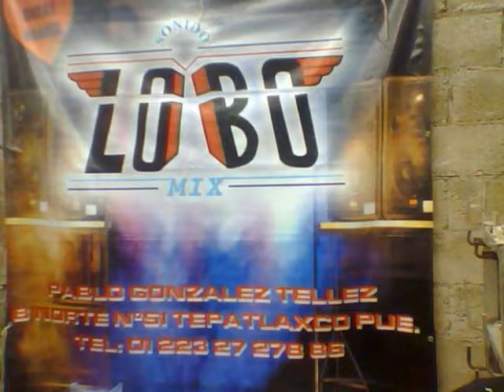SONIDO LOBO MIX (presentación)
Tepatlaxco de Hidalgo Puebla, Puebla, México.